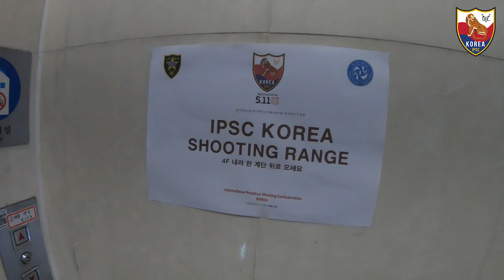IPSC KOREA , LEVEL 3 교육 1주차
1주차 교육 영상입니다.
1주차엔 정말 정신도 없이 지나간 것 같습니다.
찍은 영상도 거의 없고 컷컷 이런 느낌이다라고 봐주세요

모든 교육 수료후 저의 개인적인 의견에 대한 영상은 따로 업로드 예정입니다.